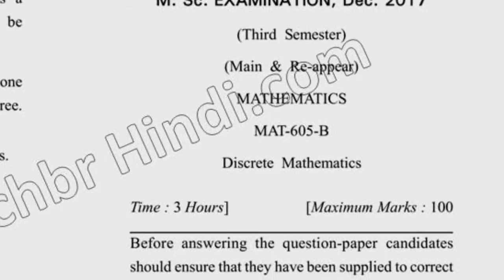Dcrust MSc Mathematics 3rd Sem Discrete Mathematics Question Paper